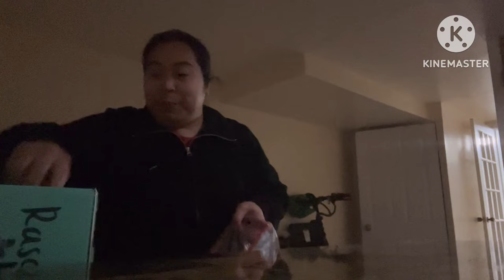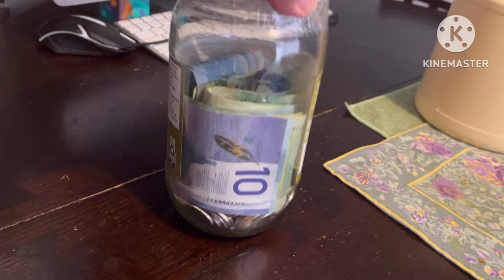Hatid natin si DJ sa School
Kahit gano kalamig Bakit parang wala lang Kay Dj…